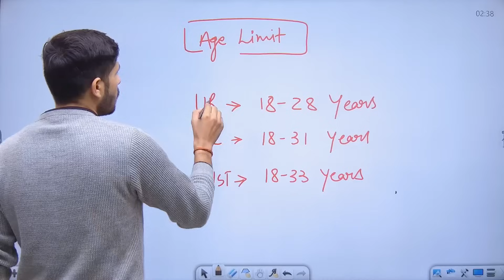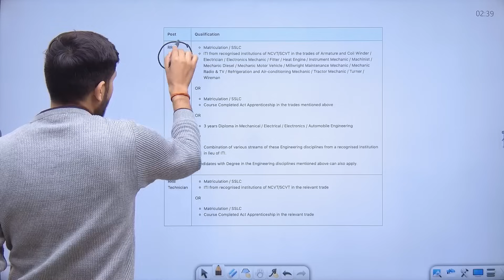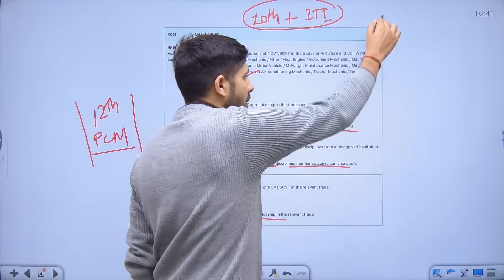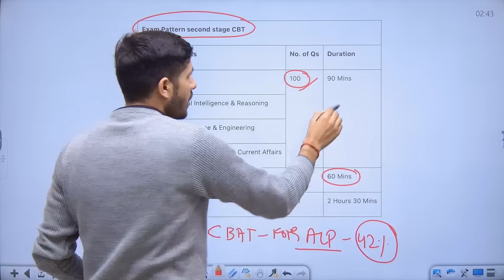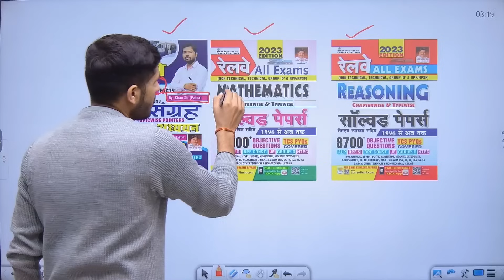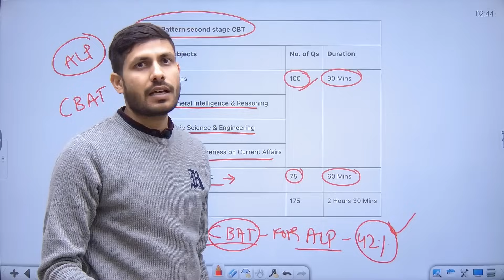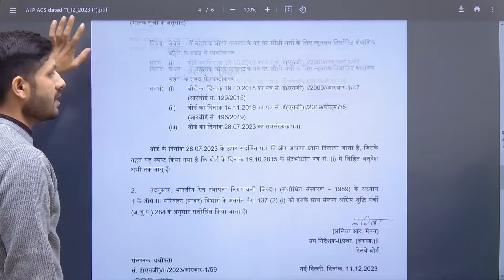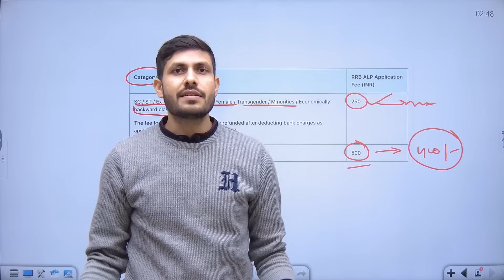Railway New Recruitment 2024 | Railway ALP/TECH New Vacancy 2024 | Age, Syllabus & Qualification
1.
2.
✅🔥 1.*Railway All Exam Maths 10000+ Questions*
2.*Railway All Exam Reasoning 8700+ Questions*
3. *Railway Saar Sangarh*

Is ALP exam conducted every year?
What is the last date to apply for ALP 2023?
What is the syllabus of ALP 2024?
Railway alp recruitment 2024 syllabus
Railway alp recruitment 2024 last date
Railway alp recruitment 2024 exam date
Railway alp recruitment 2024 dates
Railway alp recruitment 2024 apply online
alp vacancy 2024 in hindi
rrb alp notification pdf

What is the last date to apply for ALP 2024?
एएलपी 2024 के लिए आवेदन करने की अंतिम तिथि क्या है?

What is the last date for ALP vacancy 2023?
What is the last date for RRC vacancy 2023?
Can 12 pass apply for ALP?
क्या 12 पास एएलपी के लिए आवेदन कर सकते हैं?